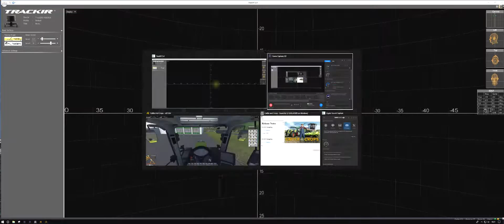Cattle and Crops Headtracking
Ein kleines Infovideo über die Integration von Headtracking